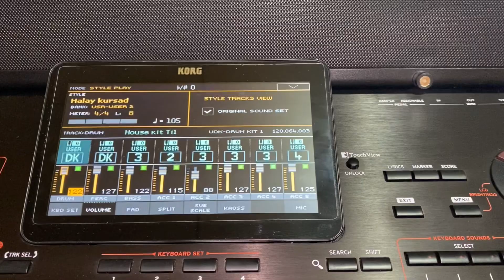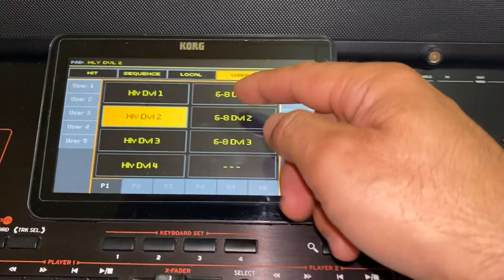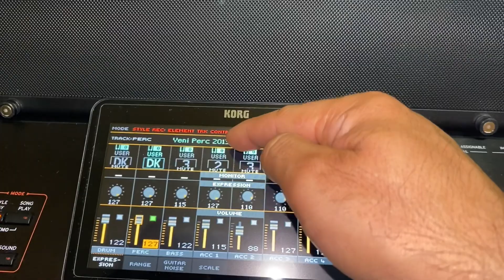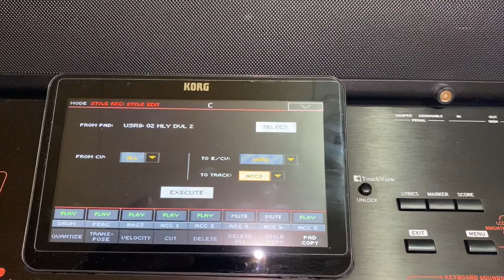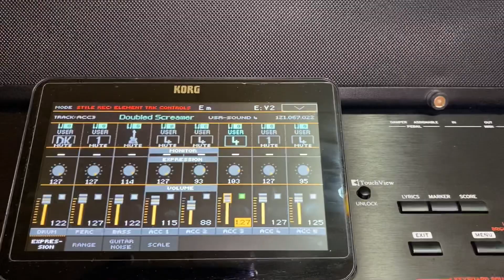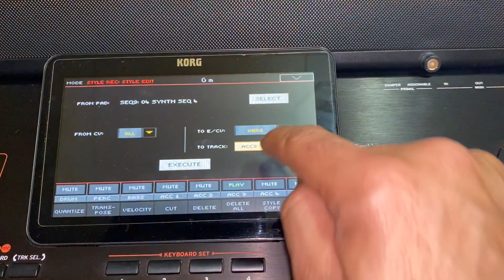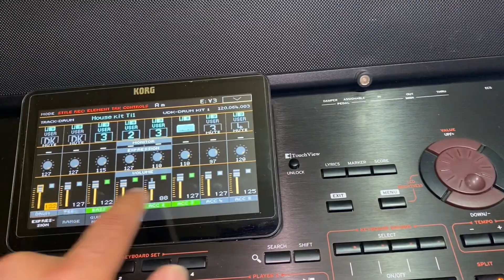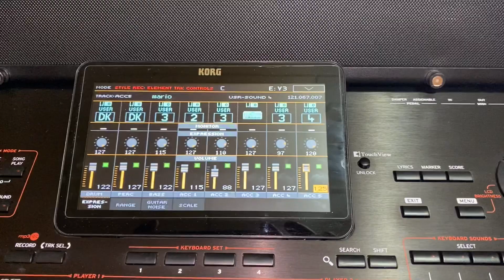KORG PA SERİSİ RİTİM’E PAD KOPYALAMA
Merhaba arkadaşlar bu videoda kullandığınız  ritminize pad nasıl kopyalanır onu anlatmaya çalıştım yani kullandığınız pad leri ritmin içine nasıl kopyalarsınız umarım yararlı olur beğenirsiniz